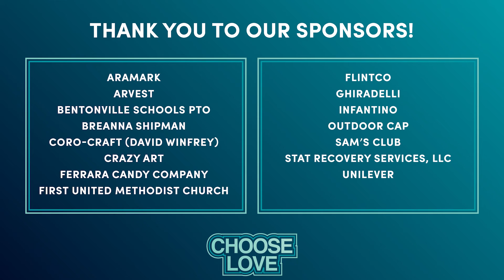Choose Love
You went big, Bentonville! Two thousand folks gathered together last week to Choose Love. Two thousand. Let's keep it going every day.